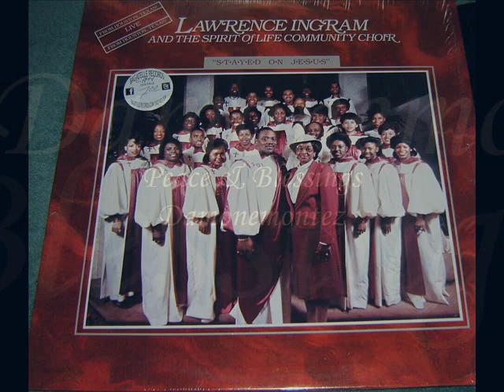*Audio*The Lord Is My Deliverer: Lawrence Ingram & The Spirit of Life Community Choir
Lawrence Ingram & The Spirit of Life Community Choir; Houston, TX., from the album, "Stayed On Jesus", released in 1988. Soloist: Anita Shepherd